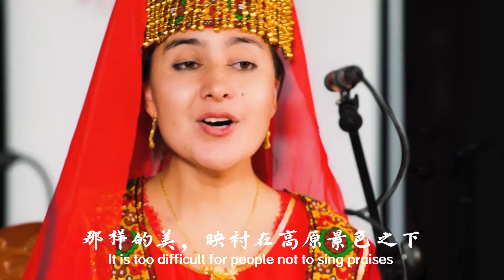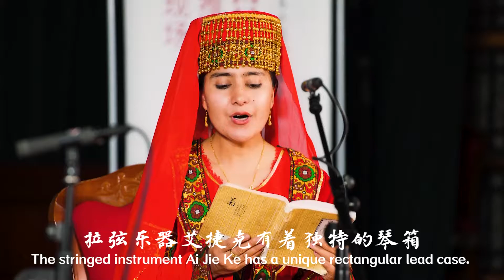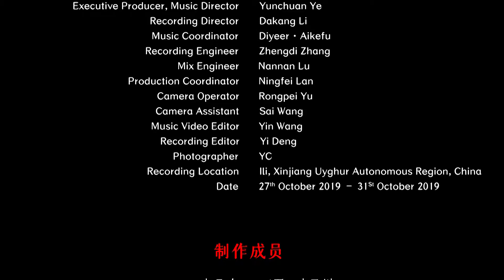Chinese Tajik Ethnicity Folk Song - Mani Guli 塔吉克族民歌 《玛尼古丽》中国音乐地图 听见新疆 瑞鸣音乐 Rhymoi Music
民间歌曲   民族：塔吉克族  地区：新疆
Folk Song  Nationality: Tajik Nationality in China  Region: Xinjiang Uyghur Autonomous Region, China

演唱：姑丽娜尔·阿洪江
艾捷克：阿瓦力拜克·尼夏提
Vocal: Guli Naer·Ahong Jiang
Ai Jie Ke: Awali Baike·Nixiati

40余个民族，680位民间音乐人，230种民间乐器，1300首民间音乐，2万张图片，100万中英文文字，搭建起“中国音乐地图”框架，绘就多民族传统音乐蓝图。